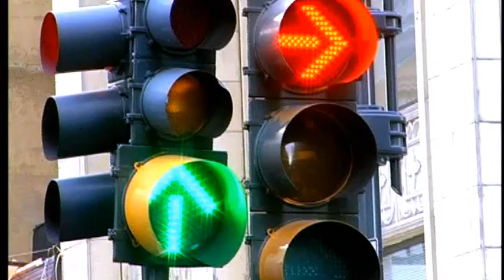GVT TV | DW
"O DW é um canal (nº 146) genuinamente alemão, com informações atualizadas e conteúdos exclusivos que levam até você um pouco do que é a vida dos alemães.
Aproveite as comemorações do ano da Alemanha no Brasil e conheça o DW, canal 146 da GVT TV.
Caso o DW não faça parte do seu pacote, ligue 106 25."